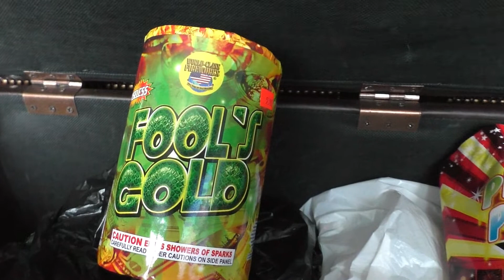The Safe & Sane Show Sea.4 Ep.7 (March Updates 2022)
St. Patrick's Day, Oscars & Many store buys coming up this month.